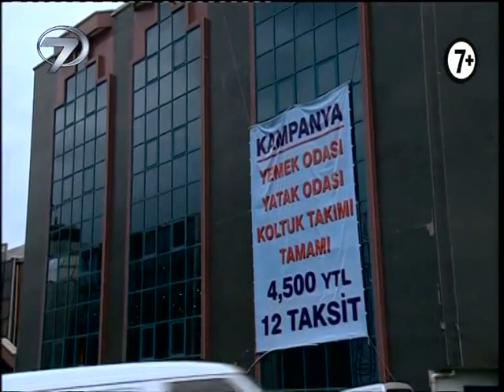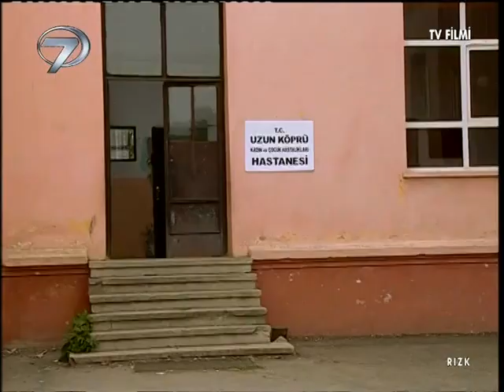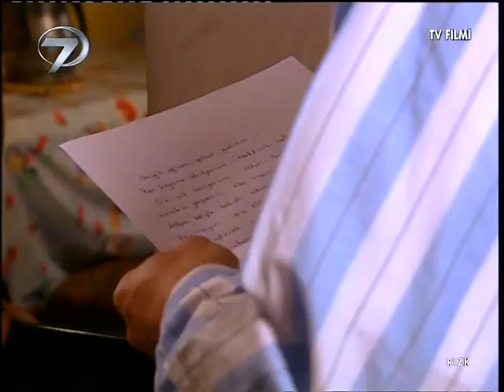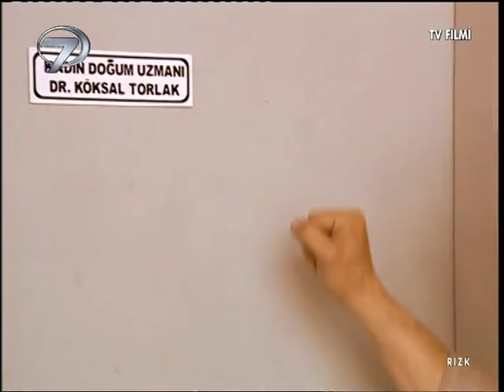Rızk - Kanal 7 TV Filmi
Geçim ve açlık korkusu yüzünden bebek yapmaktan kaçınan bir karı kocanın çocuk sahibi olduktan sonra değişen ve zenginleşen hayatlarının öyküsü...

Evleneli neredeyse on yıl olan İrfan ve Funda pazarcılık yaparak nafakalarını güç bela çıkarmaktadır. Karı koca birlikte çalıştıkları halde bir türlü iki yakaları bir araya gelmemektedir.

Funda ve İrfan annelerinin torun isteğine geçim derdinden dolayı şiddetle karşı çıkmaktadır. Anne her ne kadar, doğacak bebeğin rızkına Allah’ın kefil olduğunu, açlık korkusuyla çocuk yapmaktan kaçınmanın günah olduğunu söylese de derdini anlatamaz...

İrfan siftah etmeden tezgah kapatarak günlerini geçirmektedir... Gün gün kötüye giden durumları yüzünden, alacaklıları kapıya gelmeye başlamıştır. İrfan iş değiştirmeyi, başka bir yere taşınarak borçlularından kurtulmayı düşünmektedir. Gelgelelim bir gün hiç beklemedikleri bir zamanda işleri düzelmeye, satışları artmaya başlar...

Satışlarının sebepsiz artmasına ikisi de hayret etmektedir. Beklemedikleri, bilmedikleri yerlerden nasip yağmaktadır sanki. Nihayet iki yakaları bir araya gelmiştir ve Funda ile İrfan bu duruma hala inanamamaktadır. Ne olmuştur da işleri birden düzelmiştir...

Bir süre sonra Funda’nın hamile kaldığı anlaşılır... Tam işlerin düzeldiği bir zamanda hamilelik haberini alan Funda rahatsız olur. Doğacak bebeğin işlerine engel olacağına inanmaktadır. İşin kötüsü İrfan’ı da buna inandırır.

Yönetmen: Nazif Tunç, Senaryo: Mehmet Uyar, Oyuncular: Seda Yıldız, Ayla Kaymak, Birsen Menekşeli, Batıkan Avcı, Yakup Gonca, Ulvi Arı, Vugar Aliyev, Arif Sevimli, Şahin Özgenç, Şerafettin Yıldız, Müzik: Gündoğar, G.Yönetmeni: Mehmet Demirhan, Kurgu: Necdet Tok, Yapım: Halk Film/86 Dakika